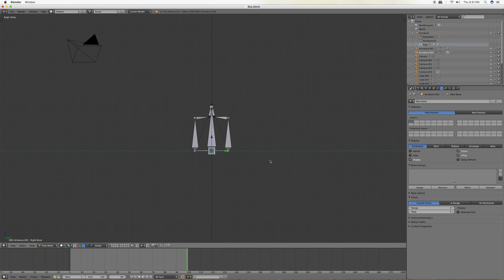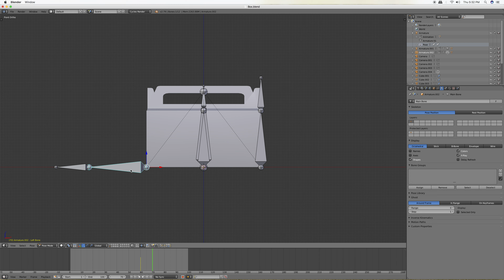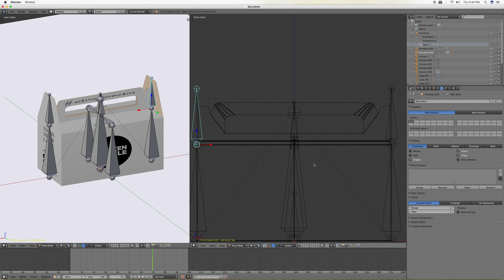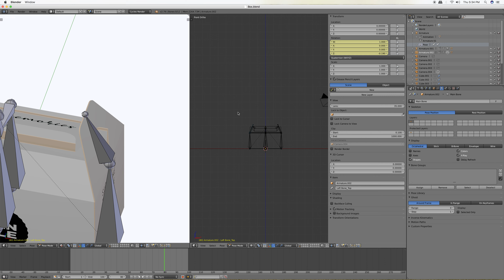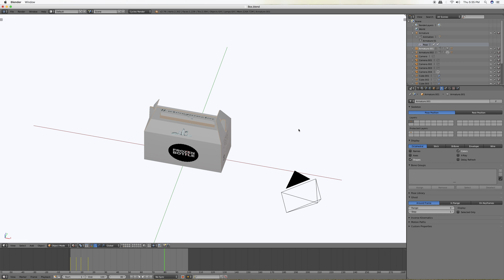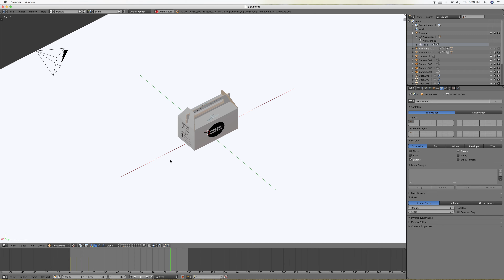Box Rigging_Frozen Bottle_Blender3D